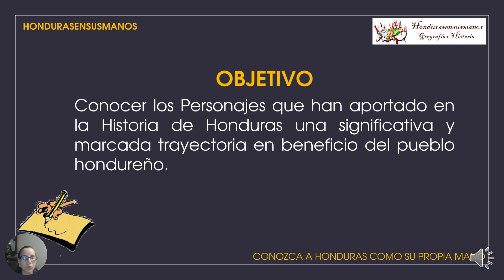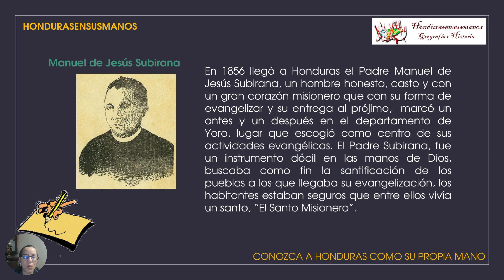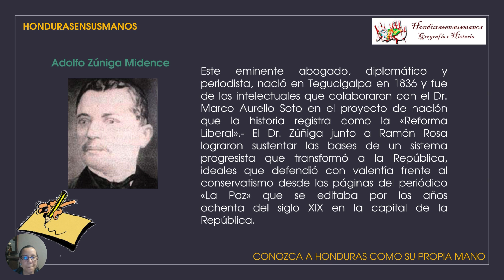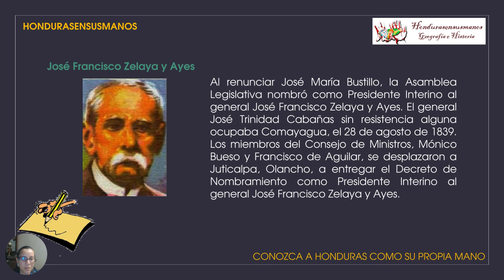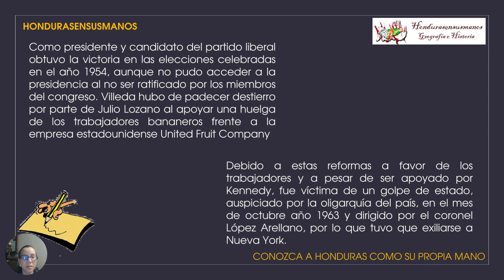Biografia de Personalidades II Parte (#6)